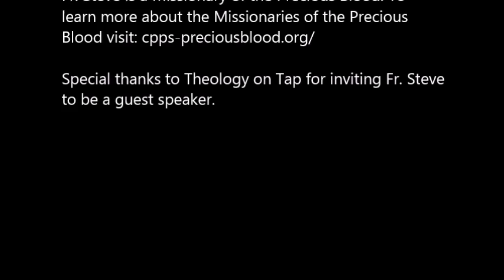Missionary Disciple - What does it mean to be a disciple?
Fr. Steve Dos Santos, C.PP.S, was invited by the Dayton Theology on Tap group to give a presentation. Fr. Steve's presentation "i-Missionary" focuses on the different ways Catholics can be missionary disciples.

Fr. Steve is a Missionary of the Precious Blood. To learn more about the Missionaries of the Precious Blood visit: cpps-preciousblood.org

Special thanks to Theology on Tap for inviting Fr. Steve to be a guest speaker.

So let’s break the two words down for a second. Disciple. For a long time, I though disciple simply meant student. You know and so there was sort of this natural progression in life, you know, we entered religious-ed. And we did first communion, and then eventually we got confirmed. And the whole idea sort of seemed to be that at some point we are going to make this step from being a student to being this active person. We are going to cease being a student. We’re going to cease being a disciple and we are going to start to be more active. To be an apostle. To be a missionary. One of the realities is, if you look around the church, there’s a whole lot of people who - they may stop going to school, but they never stop simply being disciples. They try to live a sort of passive faith; it’s enough to come to church on Sunday. They don’t let their faith fill the entirety of their life. They don’t let their faith fill and inform their lives 24/7. Dictionary.com defines a disciple as simply being a pupil, but Mariam-Webster adds something different. Mariam-Webster’s definition says that it’s someone that accepts and helps to spread the teaching of a famous person. Now that starts to get a little more missionary. And that’s the point that I think Pope Francis is trying to make – that to be a disciple is not passive. To be a follower of Jesus Christ we cannot simply be passive followers. It’s not enough to just sort of be a Christian. We actually have to take our Christianity and let it inform the world.